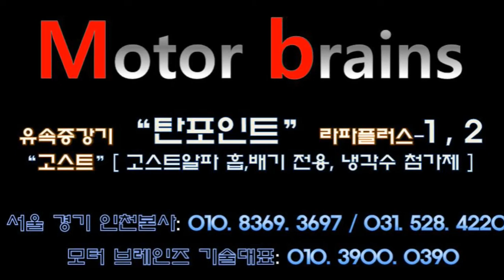G80 피니쉬모터 조합장착후 잠깐 주행했는데 자동차연비가?모터브레인즈 031. 528. 4220